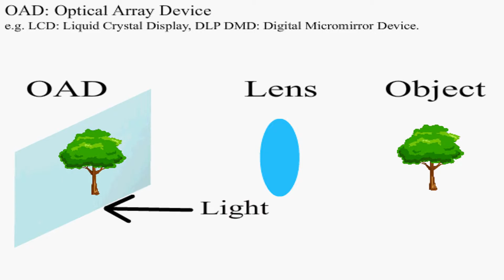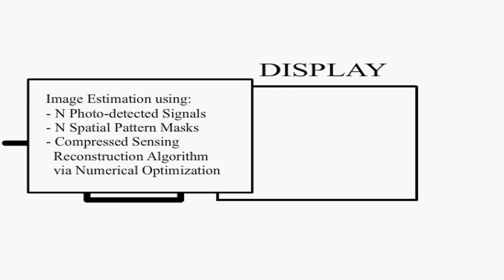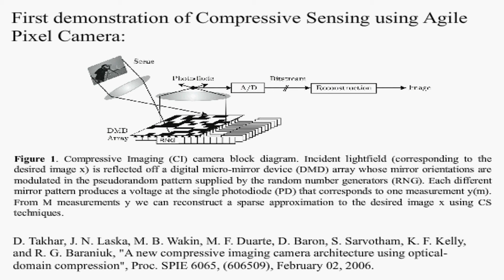Compressive Sensing Using Agile Pixel Camera